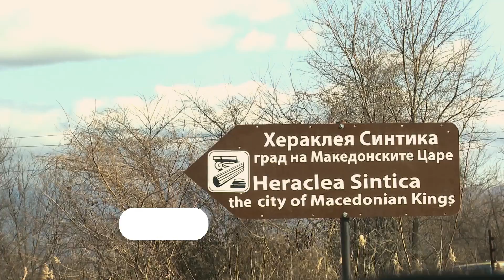ΕΡΤ3 - "allERT3" Αρχαιολογικό οδοιπορικό στη Βουλγαρία (trailer)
ΤΡΙΤΗ  20/02/2018, στις 17:30

Η εκπομπή σε ένα αρχαιολογικό οδοιπορικό σταματάει στο Πέτριτς και θαυμάζει τα ευρήματα των ανασκαφών του περασμένου Αυγούστου, που αποκαλύπτουν την Ηράκλεια Συντική. Στη συνέχεια, στο Σαντάνσκι βλέπει την θαυμάσια διατηρημένη παλαιοχριστιανική βασιλική. Το επεισόδιο κλείνει με τους θησαυρούς παναγκιούριστε από το Εθνικό Ιστορικό Μουσείο της Σόφιας.

Παραγωγή: EΡT3
Σκηνοθεσία: Ηλίας Γεωργακόπουλος
Αρχισυνταξία: Χριστίνα Σιγανίδου
Μοντάζ: Βασίλης Οικονόμου
Διεύθυνση παραγωγής: Βίλη Κουτσουφλιανιώτη

Παρουσίαση: Χριστίνα Σιγανίδου